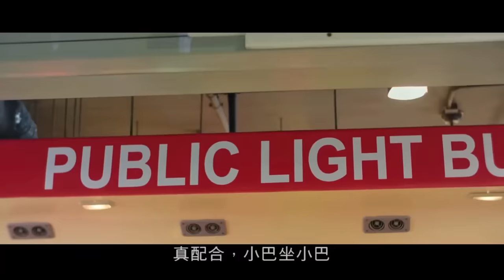🎬 林雪 😆 電影搞笑片段 😀 脾氣暴躁的餐廳老闆 😁 粵語電影 🎬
搜羅世界各地電影、短片、劇集。剪輯最經典的鏡頭、金句和精彩瞬間，為你帶來最快樂的一刻。